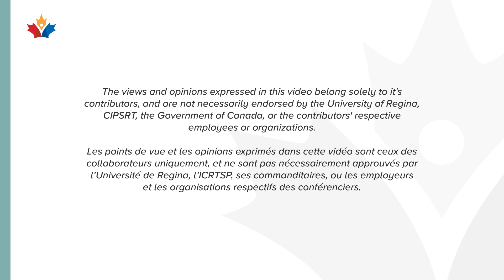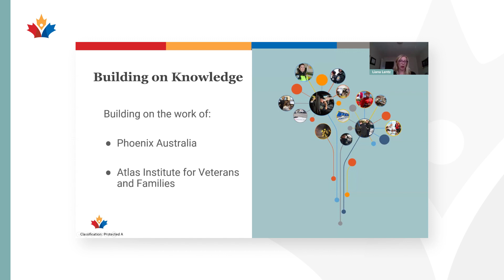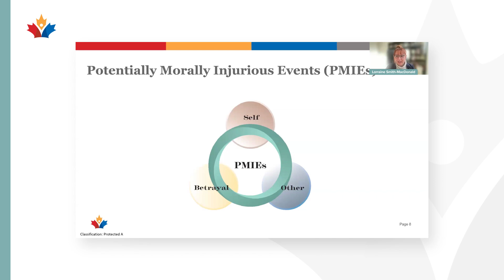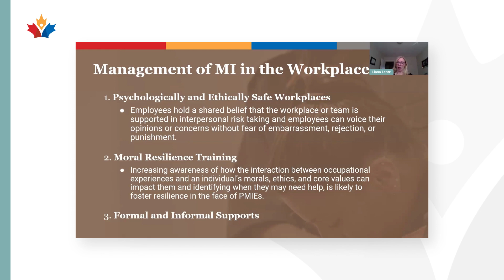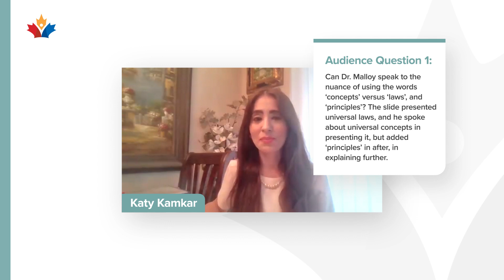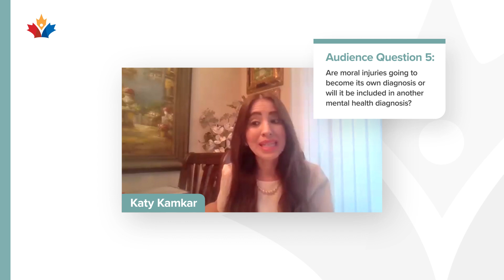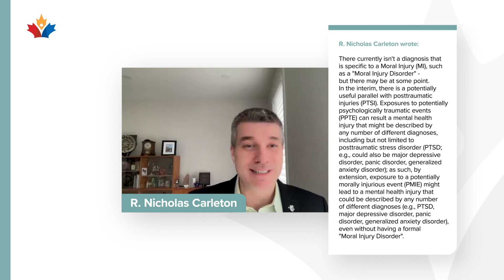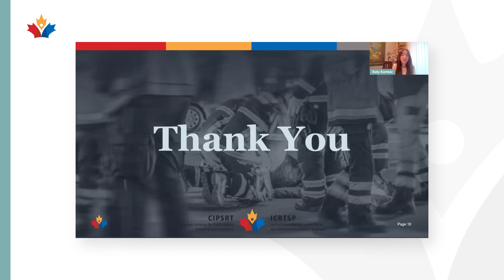Gérer l’impact de la blessure morale chez le personnel de la sécurité publique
Le Guide sur les blessures morales pour le personnel de la sécurité publique et leurs dirigeants est disponible sur le site Web de l’ICRPST

Dans le contexte de la sécurité publique, une blessure morale décrit le tort psychologique, émotionnel ou spirituel causé à une personne i à la suite d’événements ou de situations qui transgressent ses morales, son éthique ou ses valeurs profondément ancrées. Les membres du personnel de la sécurité publique (PSP) doivent régulièrement prendre des décisions rapides dans des situations de crise complexes. Ces circonstances impliquent souvent de nombreuses responsabilités contradictoires, de l’incertitude, et de l’ambiguïté, ce qui peut entraîner de profondes répercussions morales. Les événements potentiellement moralement dommageables (ÉPMD) peuvent se présenter sous différentes formes, y compris l’exposition à des actions, à l’inaction, ou à des événements qui enfreignent les croyances que la personne a du bien et du mal, la trahison d’une personne de confiance, les lacunes de la direction, ou les échecs organisationnels.

Un ensemble croissant de recherche souligne la manière dont les expositions fréquentes à des événements potentiellement traumatisants sur le plan psychologique (ÉPTP) peuvent avoir un impact négatif sur la santé mentale et le bien-être du PSP, et contribuent au développement de blessures de stress opérationnel ou de blessures de stress post-traumatique (BSPT). De même, l’exposition à un, ou à plus d’un, ÉPMD peut entraîner une blessure morale, possiblement associée à des problèmes de santé mentale.

Les panélistes discuteront de l’impact profond de la blessure morale sur le PSP, ainsi que des lignes directrices émergentes permettant de soutenir et de traiter les personnes qui subissent l’impact négatif du poids moral lié au service.

Panélistes :

Dre Suzette Brémault-Phillips, Ph. D., MA, BMR, B. Sc
Professeure, Faculté de médecine physique et de réadaptation, Université de l’Alberta
Directrice du CRSDH (Consortium de recherche sur le soutien et la défense des héros)

Dr R. Nicholas Carleton, Ph. D., Psychologue en R. D.
Professeur de psychologie, Département de psychologie, Université de Regina,
Directeur scientifique de l’Institut canadien de recherche et de traitement en sécurité publique (ICRTSP)

Dr David C. Malloy, Ph. D.
Président, Collège King’s University de l’Université Western

Dre Liana Lentz, Ph. D.
Université King’s

Dre Margaret McKinnon, Ph. D. Psychologue clinicienne
Titulaire de la chaire Homewood sur la santé mentale et les traumatismes
Professeure agrégée et vice-chaire de recherche, Département de psychiatrie et de neurosciences comportementales, Université McMaster
Cheffe de la recherche, Santé mentale et dépendances, St. Joseph’s Healthcare de Hamilton

Dre Lorraine Smith-MacDonald, MDiv, MA, Ph. D.
Coprésidente, Département de psychothérapie et de spiritualité, Collège St. Stephen, Université de l’Alberta

Animé par :

Dre Katy Kamkar, Ph. D., Psychologue clinicienne
Psychologue clinicienne
Professeure agrégée, Département de psychiatrie, Faculté de médecine Temerty, Université de Toronto